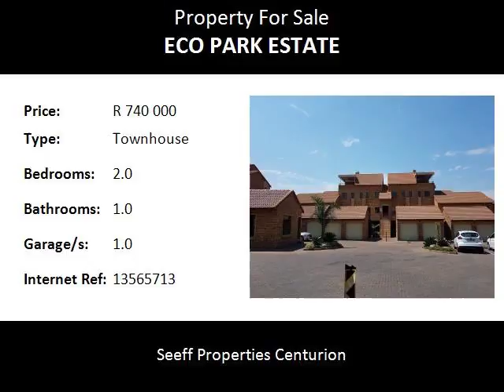2.0 Bedroom Townhouse For Sale in Eco Park Estate, Centurion, South Africa for ZAR R 740 000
Bedrooms: 2.0
Bathrooms: 1.0
Garages: 1.0
Price: R 740 000

Property Description:

Time to buy in a lovely complex! Open plan kitchen / living room. Offering balcony and has a full bathroom.  The Estate offers a stunning entertaining area with pool and clubhouse facilities.